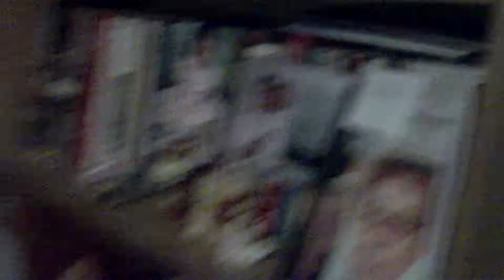of. 1975 mieszkanie Skrzetusko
mieszkanie na sprzedaż osiedle Skrzetusko